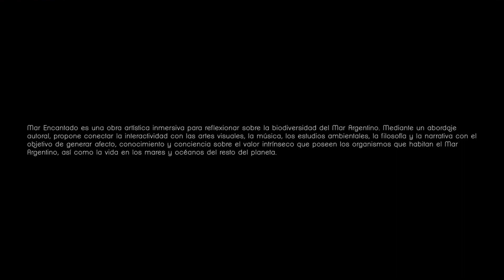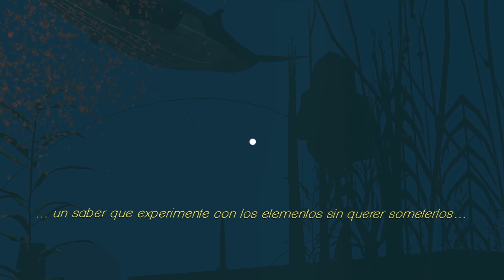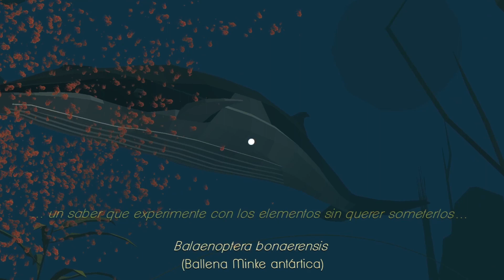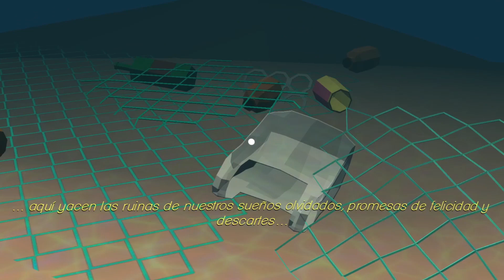Mar encantado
“Mar encantado” es una obra virtual inmersiva para Oculus Quest que nos permite recorrer el fondo del mar argentino desde la perspectiva tanto de seres diminutos como de criaturas colosales . El trabajo indaga sobre la biodiversidad de la ecorregión del Mar Argentino, tomando en consideración las problemáticas ecológicas del presente y proyecciones a futuro, pero desde una sensibilidad artística propia inspirada en una estetica que tiende puentes entre la poética de Gyula Kosice, el surrealismo latinoamericano de la mano de Remedios Varo y Leonora Carrington, la literatura de Leopoldo Brizuela y la video poesía de Bill Viola. Mediante una estética que apela a la poesía visual, a la narrativa y a dinámicas gamers, es posible acceder a datos científicos, alusiones a la literatura y nociones de la filosofía ambiental en una travesía submarina en la que co-habitan especies de protistas y fauna marina tales como algas, medusas, caracoles, estrellas de mar, peces, ballenas y nutrias marinas. La obra fue elaborada con programas de gaming.

Créditos:
Idea, producción, arte e implementación en Unity: Laura Palavecino
Programación en Unity: Anibal Hormeche
Locución: Malena Velarde